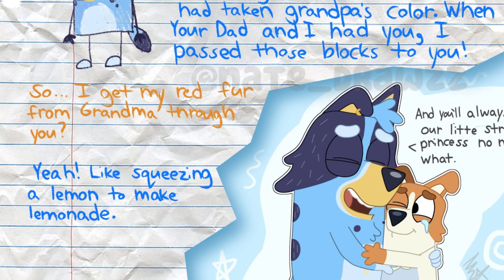NEW 2024 BLUEY COMIC DUB Compilation #1